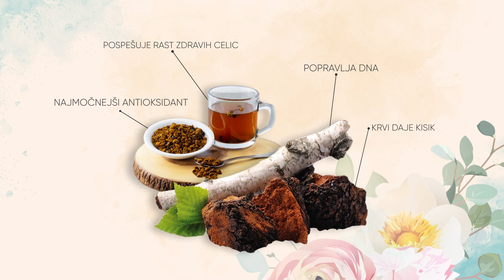Opozoril je svetovno priznani profesor, dr. Harald Stossier: Antioksidanti so nujni!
Zakaj so tako pomembni antioksidanti in zakaj bi jih morali dnevno zaužiti dovolj? O tem je v tokratni oddaji spregovorila Jasmina Kandorfer skupaj z priznanimi zdravniki, kot so Dr. Stossier in ostali. Kakšno moč imajo antioksidanti na naše telo?
Največ jih lahko zaužijemo z rdečo hrano, kot je jagodičevje. V času, ko jagodičevja ni dovolj, pa si lahko pomagamo z vrečkico rdečih antioksidantov. O čem govorimo? Poglejte v oddaji.

POKROVITELJ:
RDEČI ANTIOKSIDANTI: